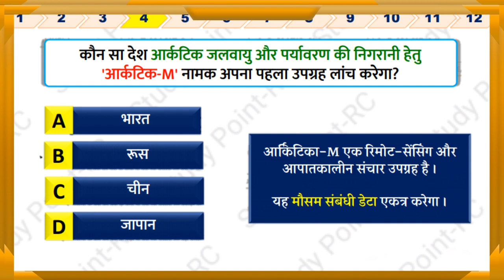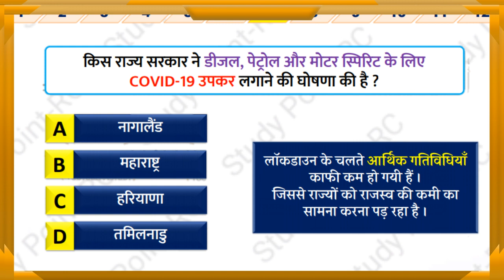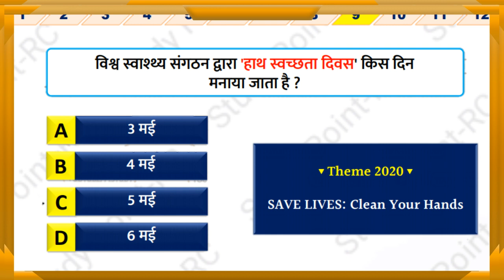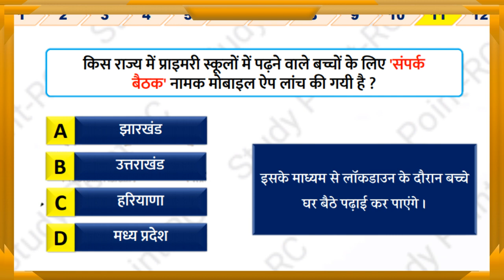#19 ||Daily Current Affairs || For All Competitive Exams || By RC Jangir